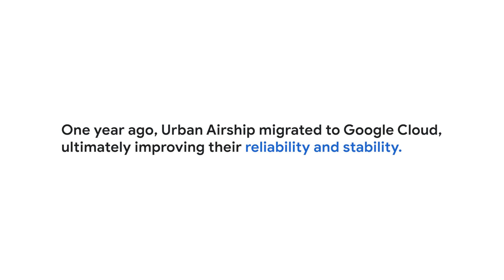Urban Airship improves reliability and stability with Google Cloud Platform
Urban Airship, based in Portland, Oregan, focuses on mobile app engagement, analytics, data integration, and wallet marketing solutions. The company offers a hyper-personalized, real-time service, making it critical to deploy a cloud-based strategy that allows for fast network and data processing. This need led Urban Airship to migrate to Google Cloud, ultimately improving their reliability and stability.